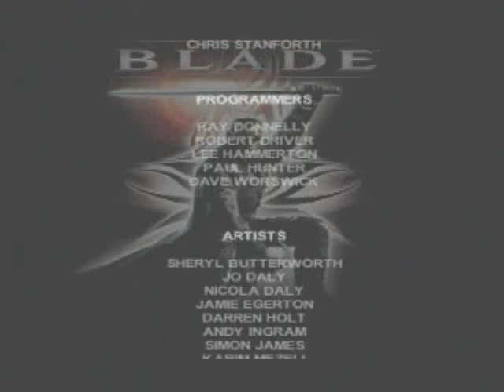BLADE PSX GAME - FİNİSHED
Blade 1 filminin Playstation oyunu ,bitirilmiş videosu ...
##Playstation game of the movie Blade 1, finished video###

Blade,Blade 1998,Blade Game PS1,Blade PSX,Wesley Snipes,Playstation Game,PSX,PS1